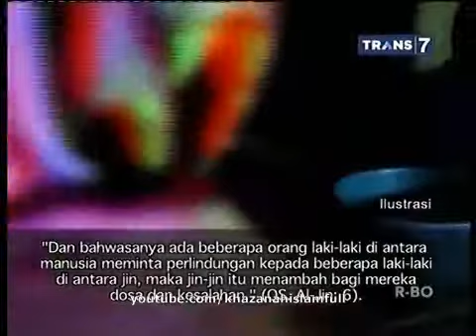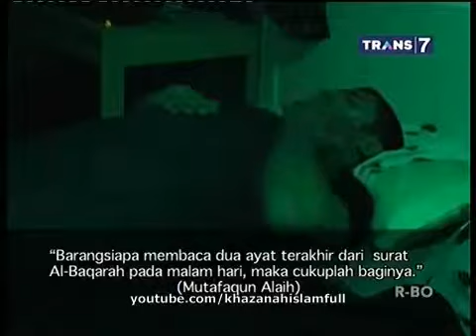Khazanah Ruqyah - Tobatnya Bangsa Jin